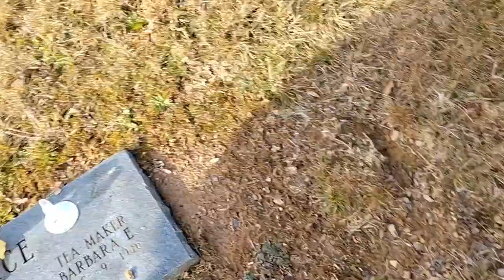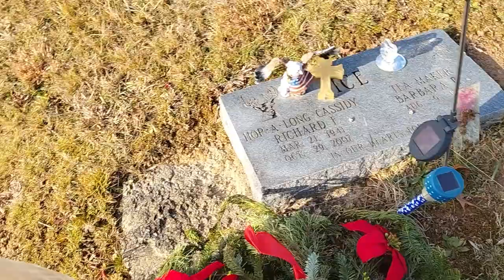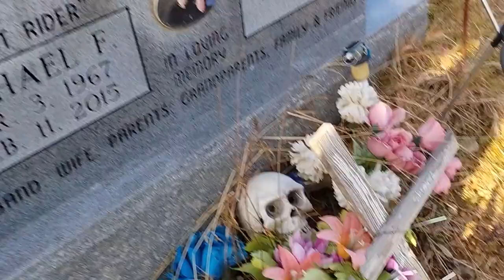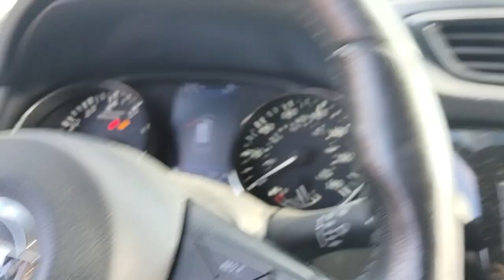Full Graveyard Drive from Fairmont to McCurdysville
Placing grave wreaths on my family graves Dad and Mom and my brother Mike